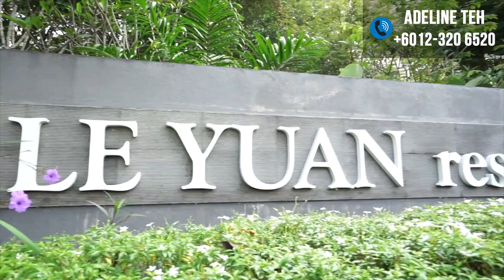Le Yuan Residence 1710sft |乐园高级公寓| Fully Renovated|Pool View| 3+2 Bedrooms| 4Bathrooms 2 Car Parks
Le Yuan Residence 🏠 🏠 1710sft – 3+2 Bedroom, 4 Bathroom, 2 Car Park
✅  Freehold
✅  Land area 6.7acres (c/w man-made beach)
✅  Sizes range from 1164sft- 5600sft
✅  15min to KL City Centre

Call Adeline Teh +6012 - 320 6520 for further info and exclusive viewing arrangement today!